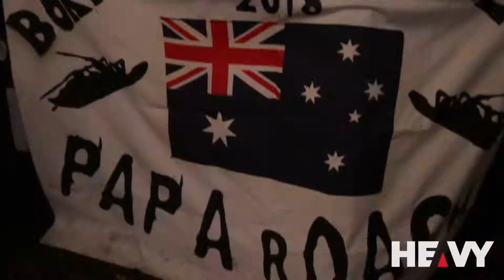Papa Roach live @ The Metro 25.1.18